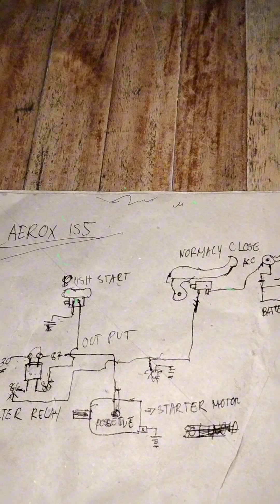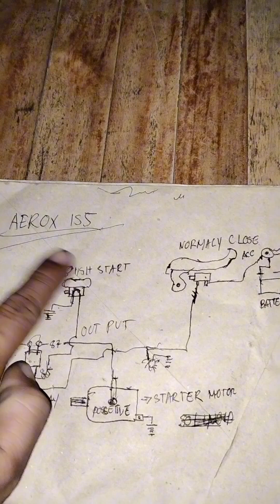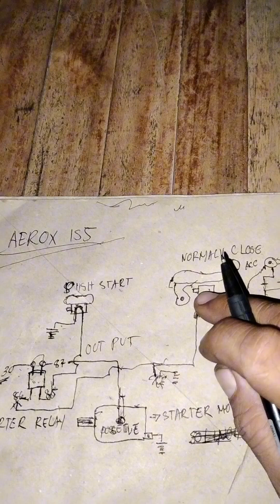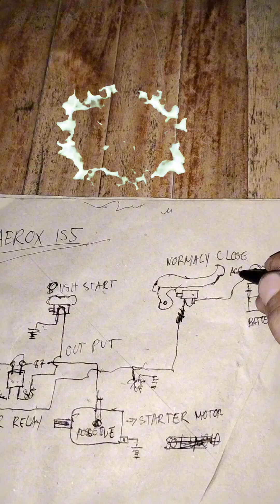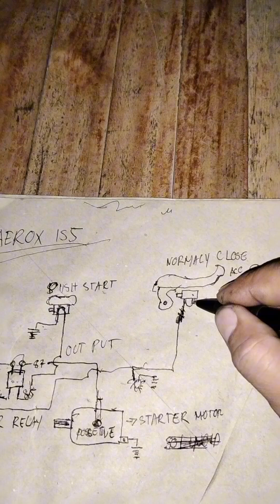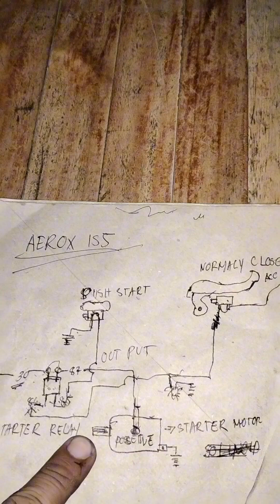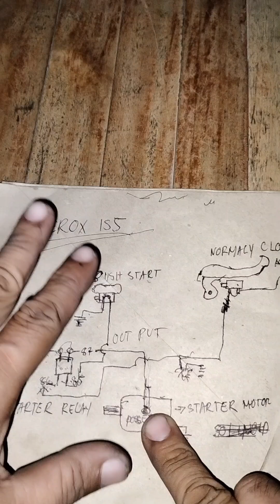brake swicth issue. paano nga ba ayusin. at paano nga ba ang connection.